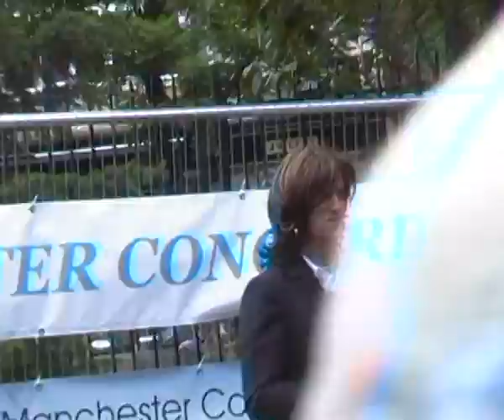the sparkle festival manchester uk 11/7/2014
transvestite festival